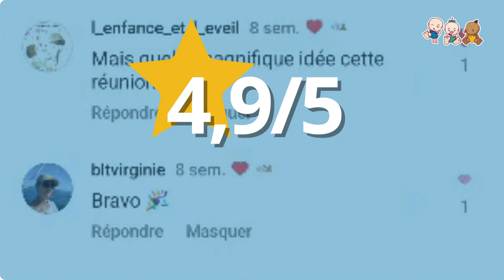Bienvenue chez Les Petites Canailles 👶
Découvrez un univers ludique et éducatif dédié aux parents et à l'épanouissement de leur petite canaille. Notre équipe passionnée est là pour vous accompagner en tant que parents ou en tant que professionnels de la petite enfance, dans cet univers dont ils sont les experts !

Sur notre chaîne, vous trouverez une multitude de contenus variés :

🧸 Des vidéos inspirantes sur notre pédagogie et nos approches éducatives.
📚 Des recommandations de livres, de jeux et de ressources éducatives pour stimuler l'apprentissage de vos enfants.
👪 Des conseils pratiques pour les parents et des réflexions sur la parentalité positive.

Rejoignez notre communauté en vous abonnant à notre chaîne et en activant les notifications pour ne rien manquer de nos prochaines vidéos !

Ensemble, développons le potentiel de chaque enfant🌟

▬▬▬▬▬ NOUS SUIVRE SUR LES AUTRES RÉSEAUX ▬▬▬▬▬

👉Linkedin : / Les Petites Canailles